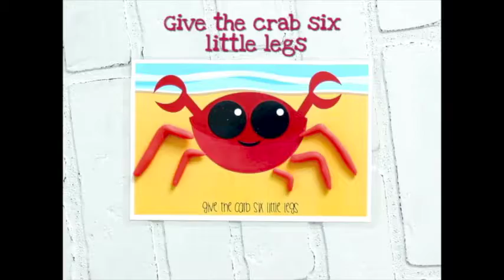Play Dough Mat Activities For Kids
These Play dough activity mats make great busy bags for quiet time, or a fun interactive play date! A great way to use Play-Doh!